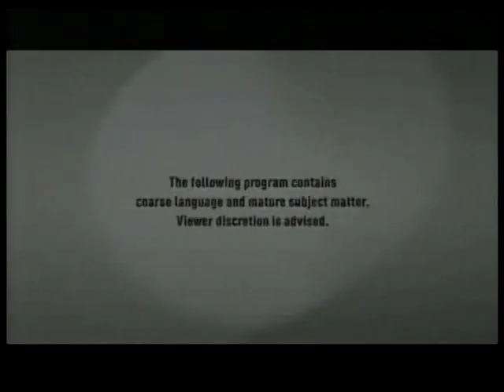Winnipeg Comedy Festival 2011 part 1